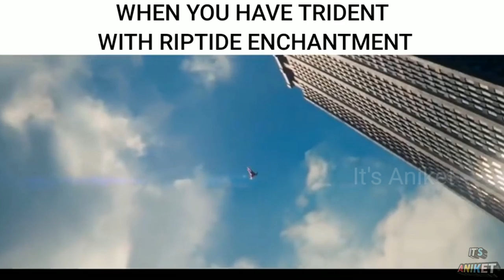BOLLYWOOD STYLE IN MINECRAFT | #1 minecraft story in bollywood style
BOLLYWOOD STYLE IN MINECRAFT PART 1
bollywood in Minecraft
minecraft story in bollywood style

Tag minecraft​ hindigaming​ indiangaming​ youtubegaming​ youtubeindia​ minecraft​